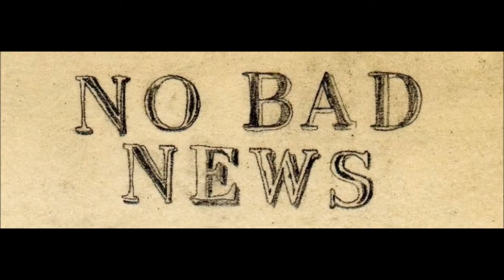Western Brown High School Choir - Charter Bus Blues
Song Was Recored At The Country Music Hall Of Fame In Nashville.